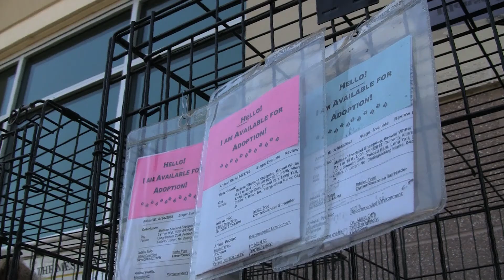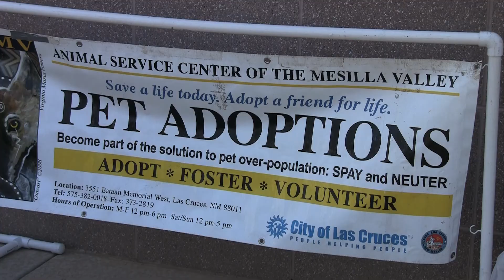Zero In Seven Program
06.28.12 (LAS CRUCES) -- "Zero in Seven," is a new initiative bringing city and county leaders together along with several organizations interested in finding a solution to the animal overpopulation problem in Dona Ana County.

Beth Vesco-Mock is the executive director of the Animal Service Center and see first hand the on-going animal overpopulation problem happening in Dona Ana County.

"It's a horrible situation and to make the decision is actually worse than the ejecting and I am one of the people at the shelter who does make the decision and it is a horrible decision to have to make," said Vesco-Mock.

Vesco-Mock is part of "Zero in 7," a new community coalition working to achieve zero euthanasia of healthy and adoptable pets within the next seven years.

"Unfortunately last year took in just under 15,000 animals. We're on pace for just under 15,000 this year.  Maybe 14,500.  You know, Dona Ana County only has population 200,000 so its really a harsh situation and it's a harsh reality that we have to kill many, many puppies, kitties and adult animals that would be fine in someone's home," she said.

The initiative is endorsed by the Dona Ana County Board of Commissioners, the Las Cruces City Council and the Board of Directors of the Animal Service Center.

"Right now, unfortunately we have to euthanize almost 50 percent of all the dogs and cats that come into the shelter and so what we're doing is one of things that we're tackling is various methods," said Mayor Ken Miyagishima.

Through the program, leaders want to make sure the public is well educated about the responsibilities of being a good pet owner, the importance of having your pets spade or neutered and finding good homes for animals.

"I think one of things we have to remind them is that a pet is a living thing and it is more and more becoming part of the family and we have to treat it as such.  And I think it's just like anything else we just have to let the public know the seriousness of this," he said.

Leaders with the coalition say more than 8,000 healthy, adoptable animals are still killed each year.  They hope this new coalition will cut back that number and eliminate the overpopulation problem.